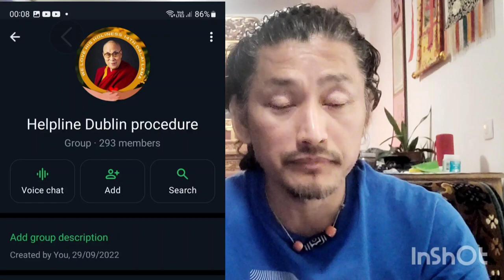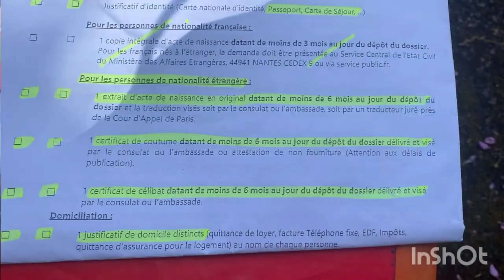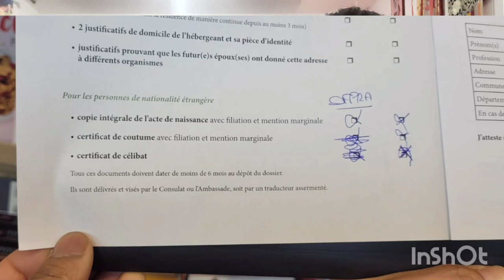ཕྰ་རས་སི་ནང་བོད་མི་གསར་དུ་འབྱོར་བ་རྣམས་ལ་གུས་པ་རང་ཉིད་ཀྱི་ཉམས་མྱོང་དང་བསླབ་བྱ་། tibetan vlogger